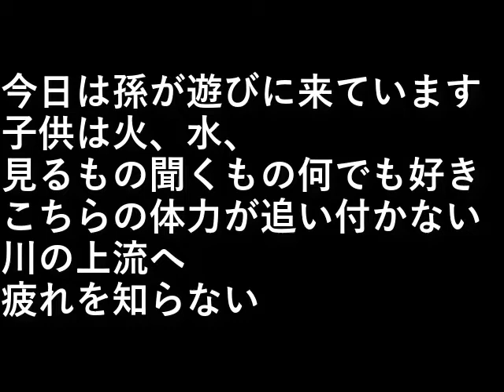川の上流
今日は孫が遊びに来ています。

子供は火、水、見るもの聞くもの何でも好き。
こちらの体力が追い付かない。

川の上流へ、疲れを知らない。

設備屋の適当田舎暮らし